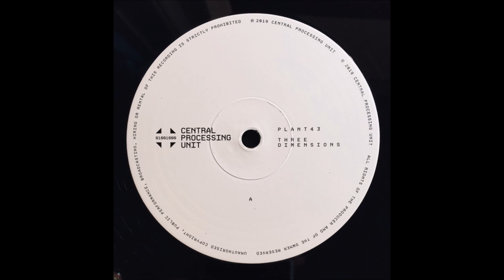Plant43 - Lo-res dreams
Plant43 ‎– Three Dimensions
[Central Processing Unit ‎– 01001000]

PLANT43 : (Emile Facey)
First inspired by Kraftwerk and the Street Sounds hip-hop compilations in the early 1980s, London based Emile Facey was hooked on electro from an early age. In 1998 he started promoting electro events in London and connecting with other producers and DJs from the UK and abroad. This led to him building his first bedroom studio and, after a few years of learning, honing and recording, Emile’s Plant43 project saw it’s first vinyl release in 2006 on the much-missed Ai Records. Since then he’s released over 100 tracks on many highly respected labels including Frustrated Funk, CPU, Semantica, Shipwrec, AC Records, Bleep43 Recordings, Cultivated Electronics and Trust.
He is also a graphic designer, illustrator and co-founder of bleep43.com, which is dedicated to celebrating electronic music. Since 2002, Emile has played live alongside DJ Stingray, ERP/Convextion, Surgeon, DJ Overdose, Urban Tribe and many others.

Central Processing Unit:  commonly referred to as CPU Records, is an independent British record label, founded in Sheffield in 2012, specialising in electronic music.
We are not currently seeking unsolicited demos. Due to the volume of digital submissions, it is impossible to listen and respond to each one.